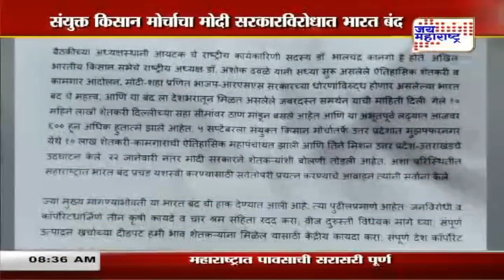India | संयुक्त किसान मोर्चाचा मोदी सरकारविरोधात भारत बंद | Marathi News